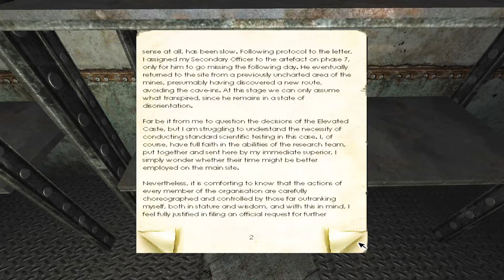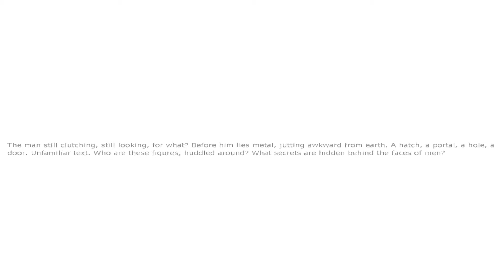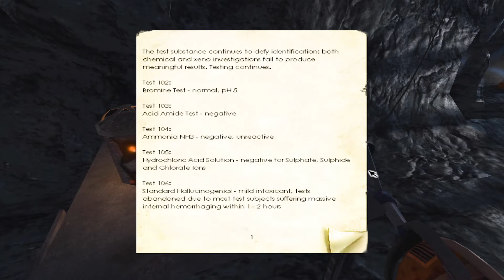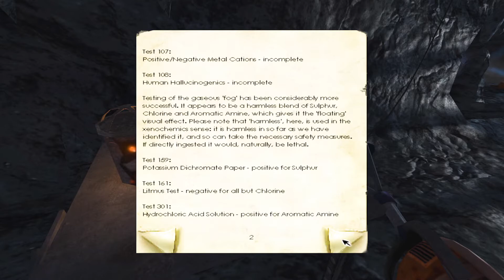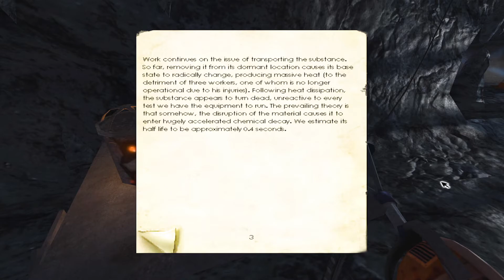Boy Plays Penumbra Overture - Part 7 - I Hear Red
Dad sent me a very strange letter. He told me to stay away. I cant.
I have to know what happened. So off I go to a land of ice. This is not going to go easy is it?